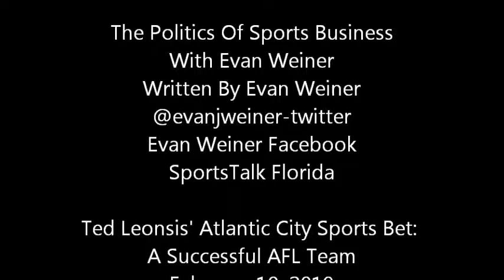Ted Leonsis' Atlantic City Sports Bet: A Successful AFL Team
This football league admits betting is important to its popularity.